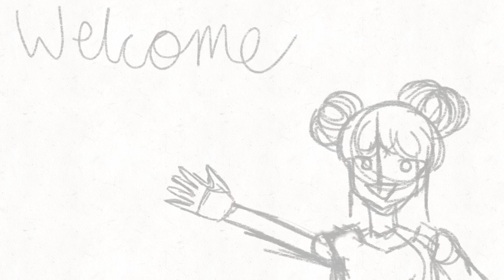Welcome to banana draws!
Hi! Welcome to banana draws! Big thanks to flipaclip, as I used their app.